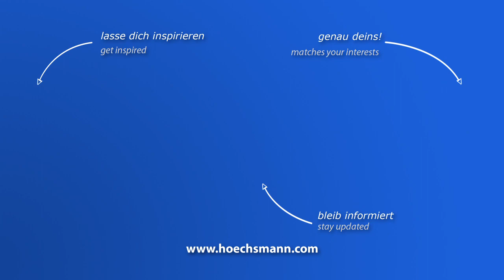OTT TORNADO (Höchsmann Klipphausen)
OTT Kantenanleimmaschine TORNADO